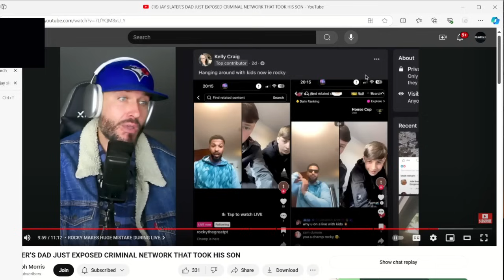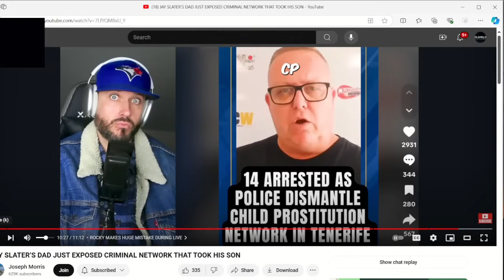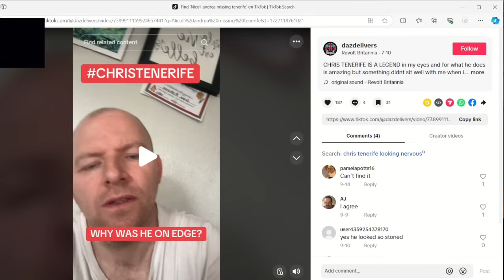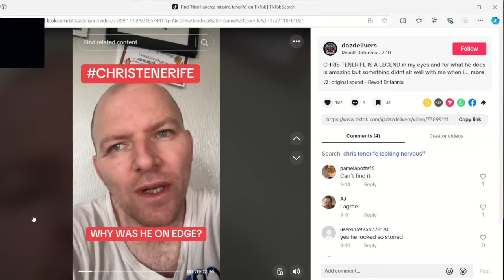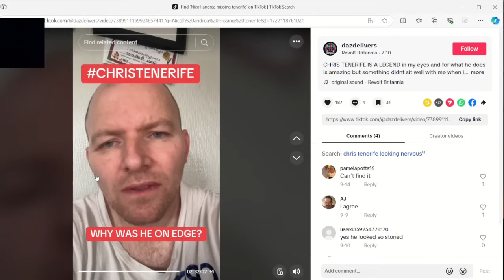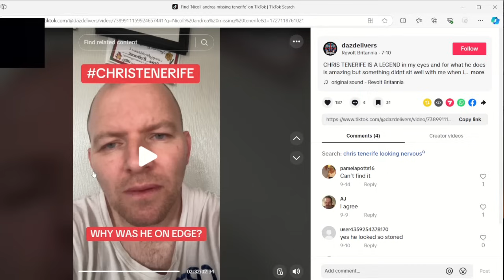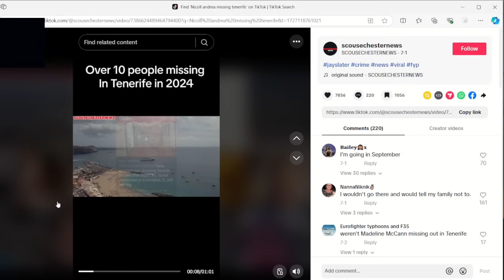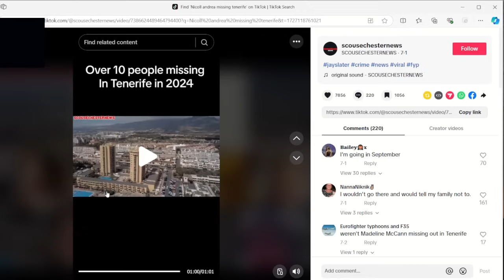Ayub and rocky disturbing how they hang around with young people!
I think there is a lot more going on in tenerife than first thought it makes you wonder is there a network out there trafficking young children adults to tenerife to be used as mules and other things?